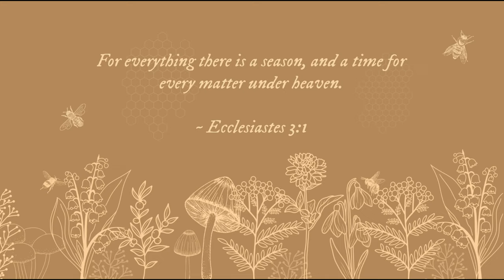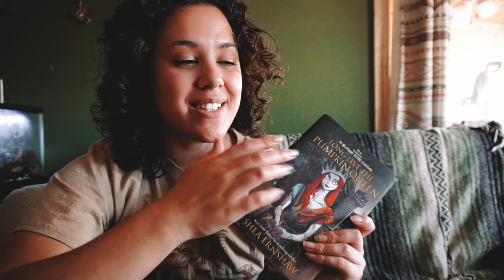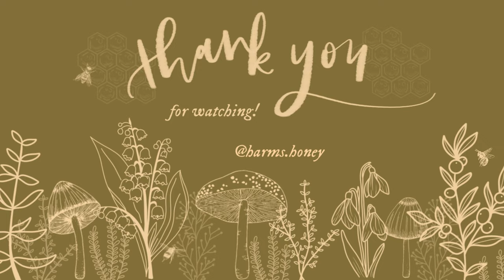long live the pumpkin queen 👑🎃 fall reading vlog! 🍁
hey frens! thanks so much for being here :) i'm so glad to just be having a cozy day at home! though we are still remodeling, i am trying my hardest to be content & have peace with where we're at with everything ♥ i hope you enjoy this lil video & i'll see you again soon!

sewing machine

above all, love each other deeply,
for love covers a multitude of sins.
1 peter 4:8